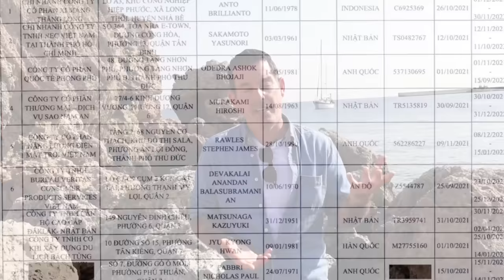CATAMARAN Build! MAJOR Production Update October 2021!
The episode you've been waiting for (and so have we!)- we can finally bring you another Ruby Rose 2 catamaran production update! After months of lockdown, the factory is getting back to full capacity and that means our boat build is now full steam ahead. Here's the latest update, many more coming soon!

MUSIC